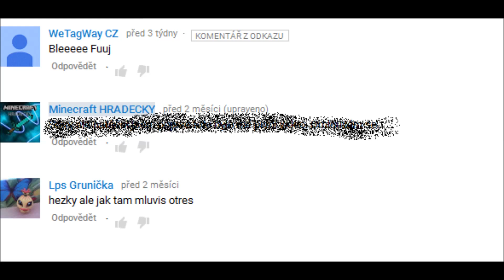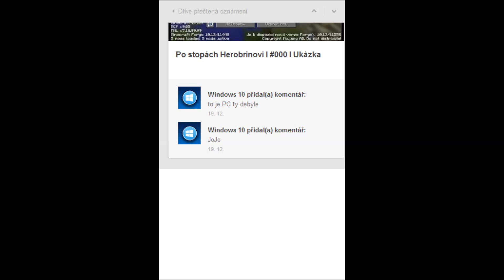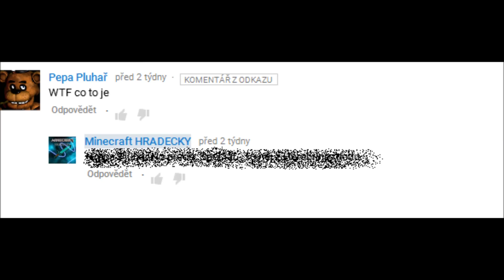Vtipné komentáře 1 (speciál)